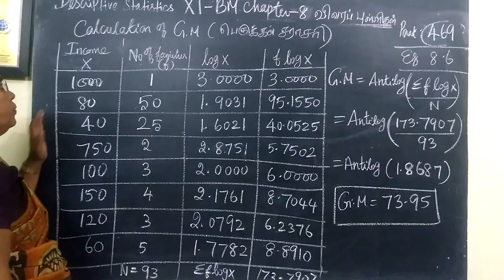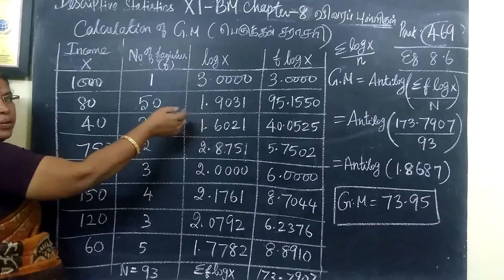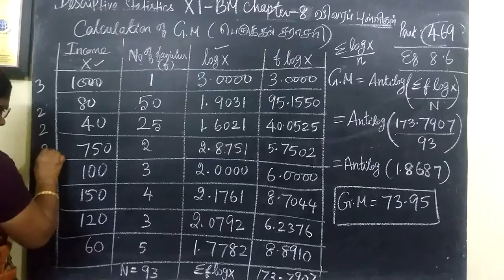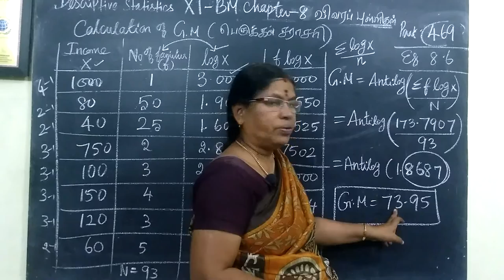11-BM - Exle- 8.6 Descriptive statistics Gomathi maths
11-BM -Exle- 8.6  Descriptive statistics Gomathi maths